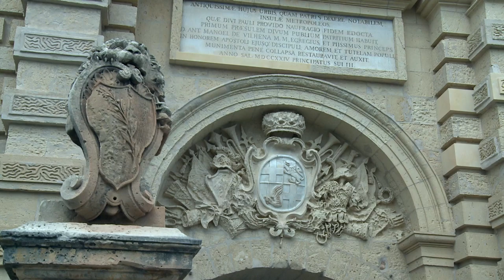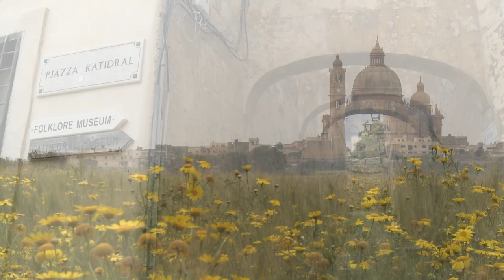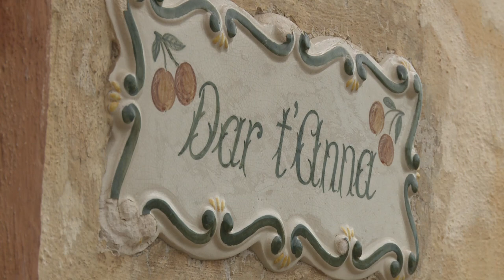マルタ共和国